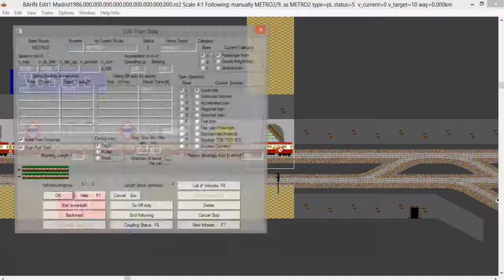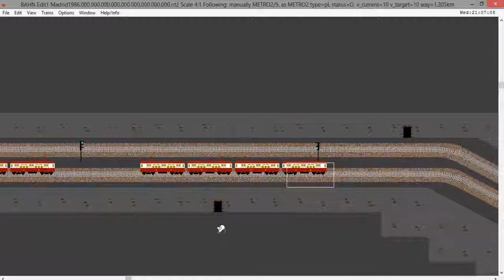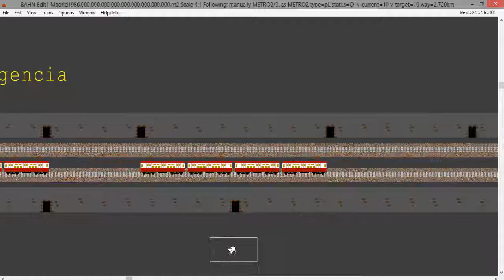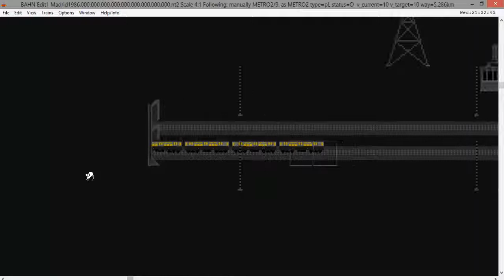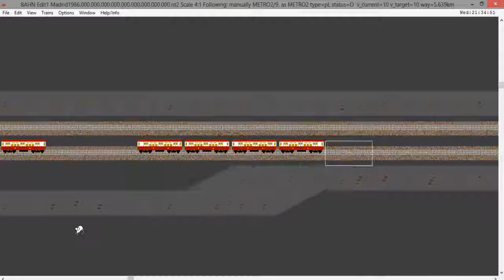bahn Metro Madrid 2 Ampliada